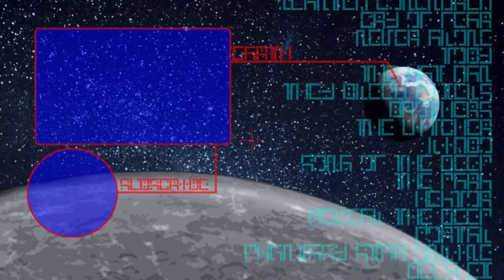SECRET ROOMS! - Spyro The Dragon: Reignited #17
Are there more walls like this in
this game that we have been
missing, or is it just this one?